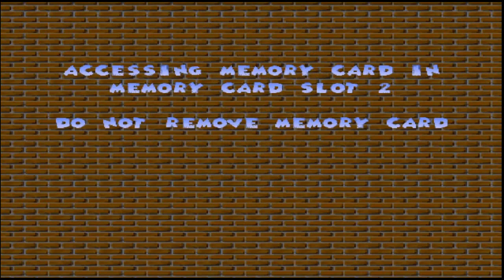Donald Duck : Goin' Quackers - PS 1 - Walkthrough # Part 22 Ancient Fate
Hello guyss, kembali lagi sama Random Lousy Gaming, kali ini kita akan bermain sebuah game  Donald Duck : Goin' Quackers. Mari kita mengenang masa lalu kita dengan PS1. Bagi kalian yang bosan, silahkan skip videonya. Bagi kalian yang penasaran, mari sama sama tonton videonya. Jangan lupa liat episode episode selanjutnya ya 🤓🤓

Thankyou 🤓🤓